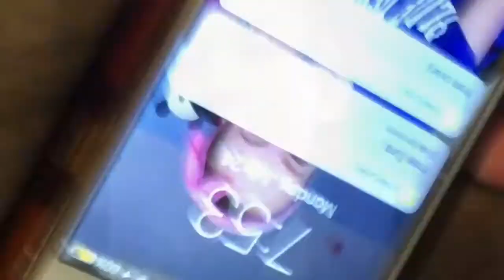ITSSSS BAND CAMP!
Band camp is this week with some eventful stuff happening